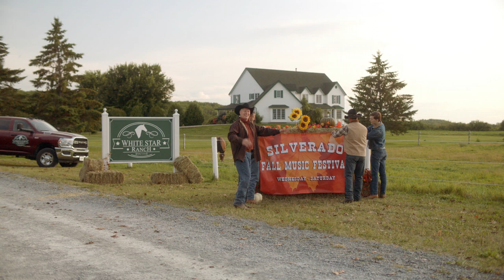LOVE SONG | Extended Preview | Paramount Movies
Een countryzanger die moeite heeft zich staande te houden ontmoet een songwriter uit Nashville die inspiratie nodig heeft. Door samen een nummer te schrijven stuiten ze op heel wat problemen, maar het resulteert in zowel een hit... als in ware liefde.

Met: Jessy Schram, Niall Matter, Lucas Bryant, Ted Whittall